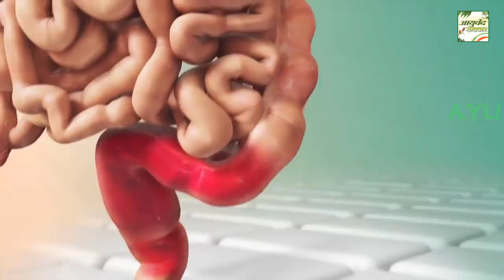3 बार चीकू खाने से जो हुआ आपके पैरों तले जमीन खिसक जायेगी इतने फायदे तो सोचे भी नहीं थे